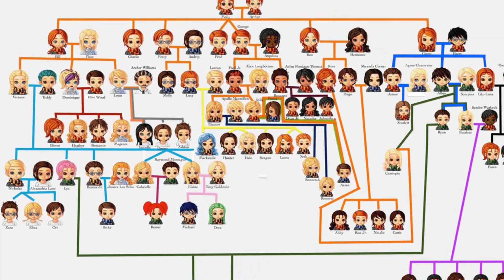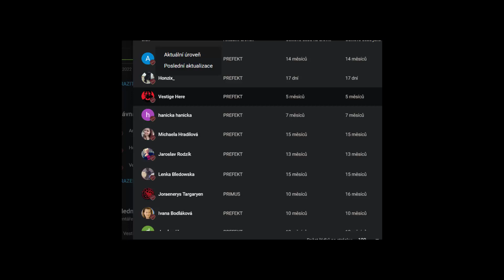WEASLEYOVI JSOU NEJPODIVNĚJŠÍ ČISTOKREVNÁ RODINA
►Fanouškovský FB přidejte si mě :)